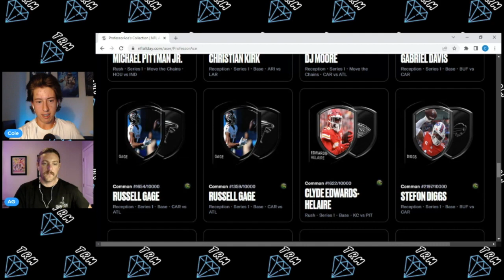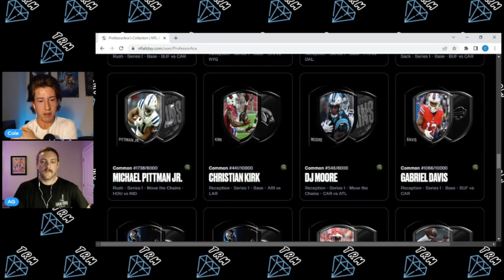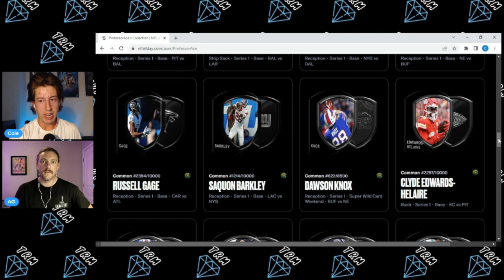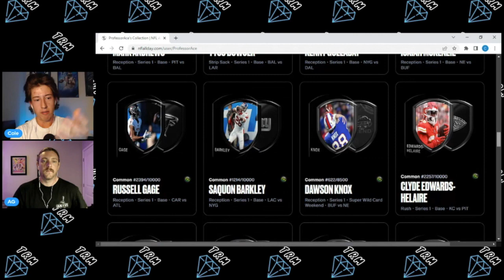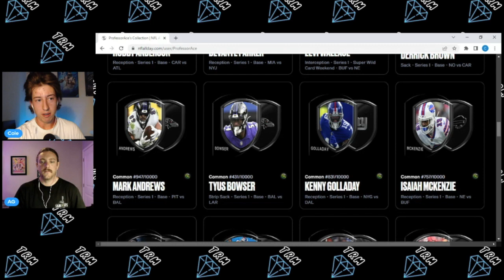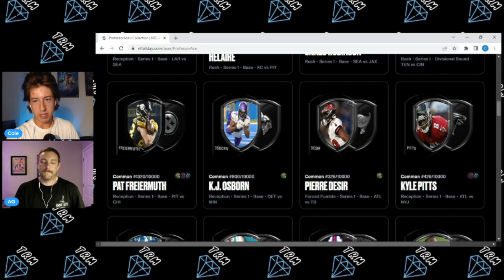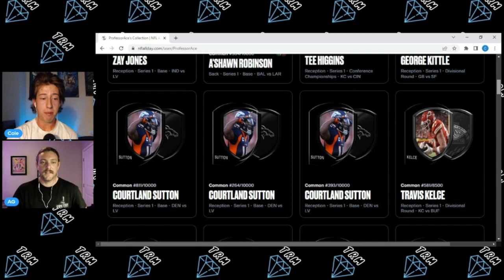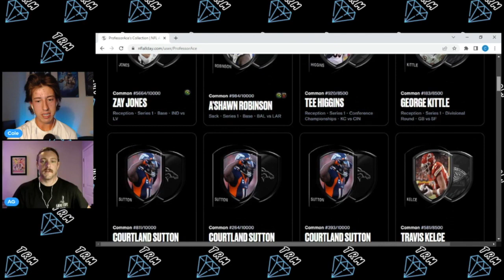What Moments Are We Buying On NFL ALL DAY?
Welcome to The Rare Moment!

In this one, Cole's going over all the moments he's been buying the past few weeks on NFL All Day!

AG's Top Shot/ALL DAY Username: Pianoman26
Cole's Top Shot/ALL DAY Username: ProfessorAce